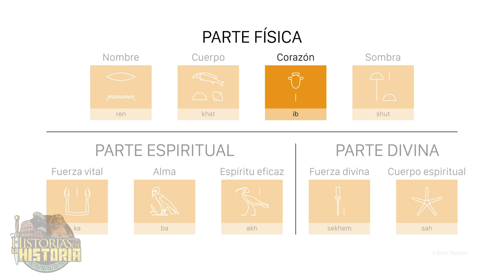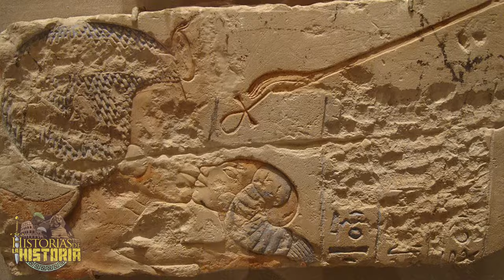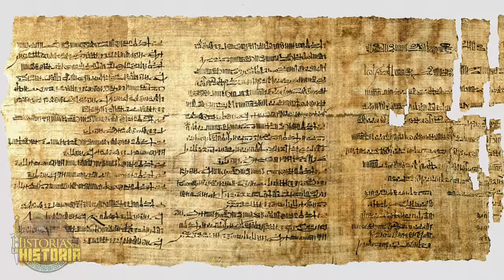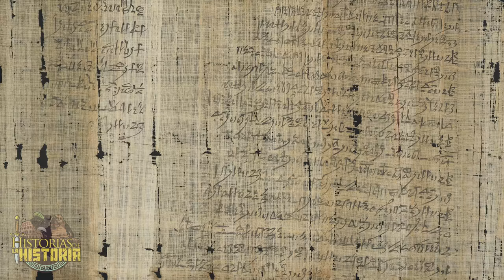Los SAQUEADORES de TUMBAS en el ANTIGUO EGIPTO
Cuando un faraón moría, otro subía al trono. Así había sido siempre y así debía seguir siendo. Pero... en la mayoría de los casos, esa muerte era toda una oportunidad de oro para los que quedaban. Hoy hablaremos de los malotes, los saqueadores de tumbas.

Además, me ha ayudado en el guión, mi gran amigo Marc Mateos, un apasionado de la cultura egipcia.

𝓜𝓾𝓬𝓱𝓪𝓼 𝓰𝓻𝓪𝓬𝓲𝓪𝓼

𝓙𝓙 😘👌